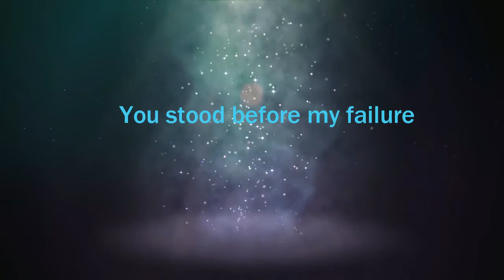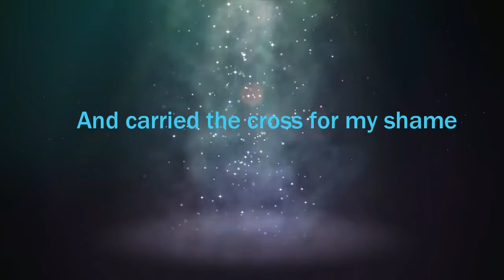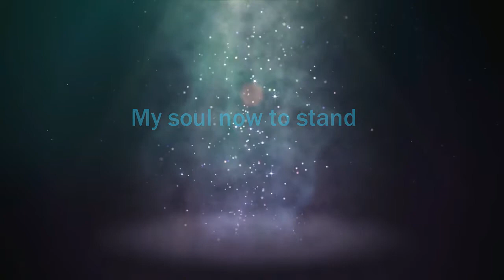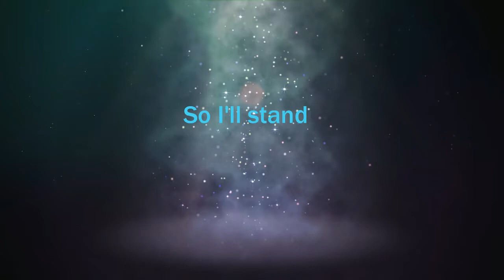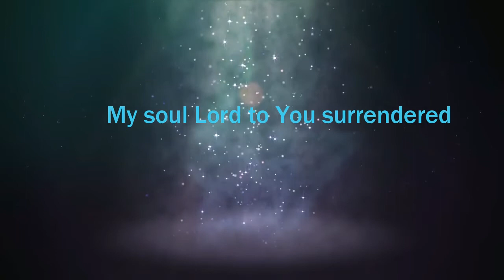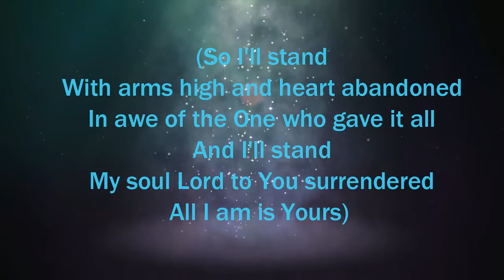The Stand -Hillsong